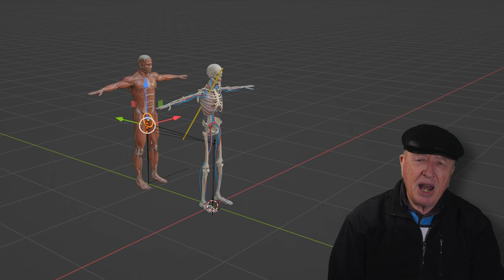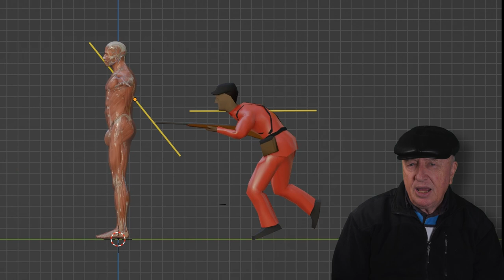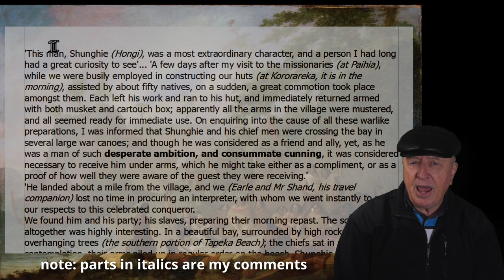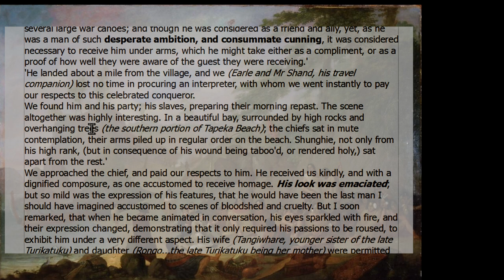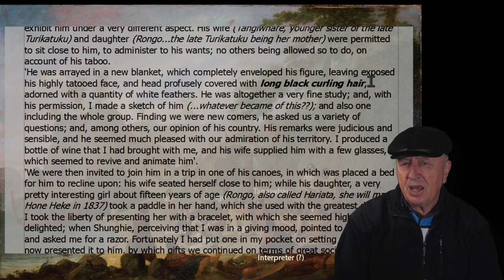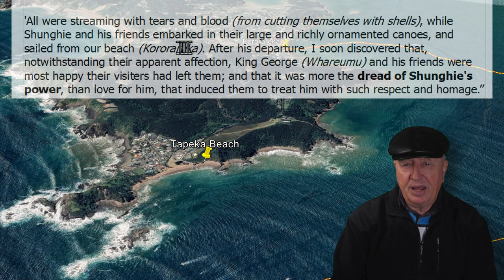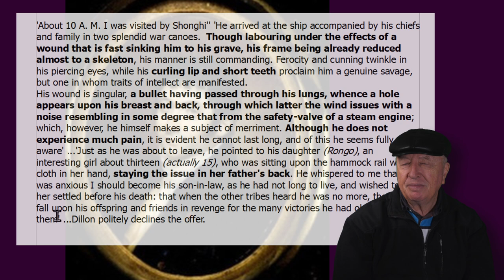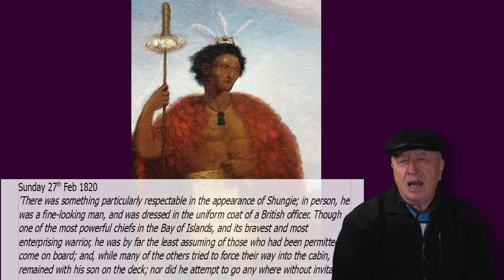Episode 71; Hongi's Journey to Death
In Jan 1827, Hongi is shot while pursuing those fleeing from Taratara Pā. He survives the initial wound but finally succumbs to the injury and dies in the first week of March the following year, 1828. This episode looks at snapshots of this period.

Hongi Hika, Peter Dillon, Augustus Earle, Richard Cruise, Ngati Pou, Maratea, Rongo, Tangiwhare, Hariata